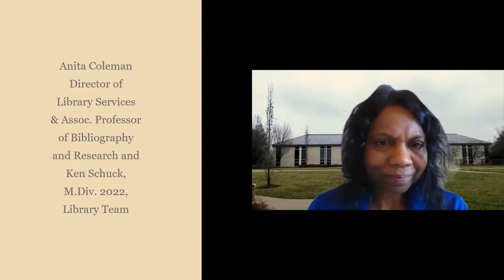"On Call" and "Remote" Library Work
3 min video. A conversation between Anita and Ken about what it means to be "on call" while working for the library from home; also, the remote work - specific tasks - that student librarians can do to strengthen online library services. Ken, for example, is creating video tutorials for remote access to eBooks and electronic databases, logging into Morgan, etc.

Credits:  Ken Schuck, MDiv2023 and Anita Coleman, Dir of Library Services and Assoc. Prof.